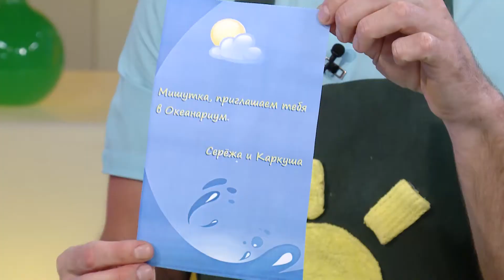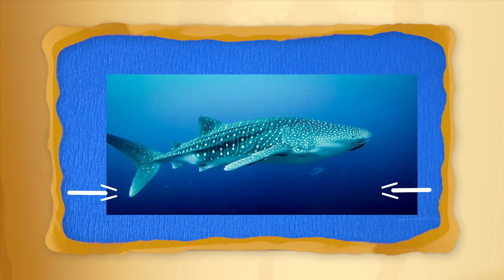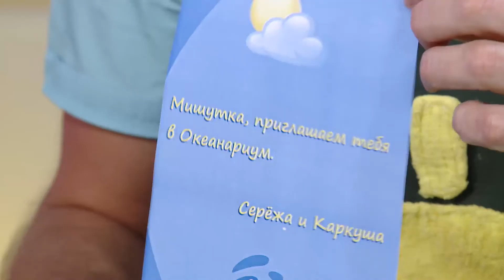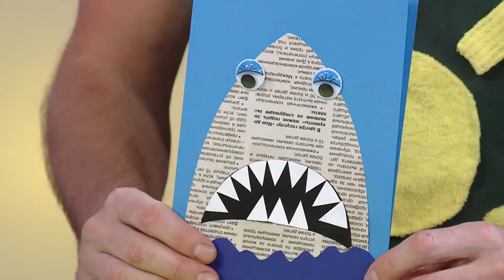Как сделать приглашение - Мастерская - С добрым утром, малыши!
Сережа на занятии вспомнил, как недавно побывал в океанариуме. И решил снова пойти туда, но позвать друзей, а для этого ему понадобится сделать приглашение. Каркуша поможет ему в этом.